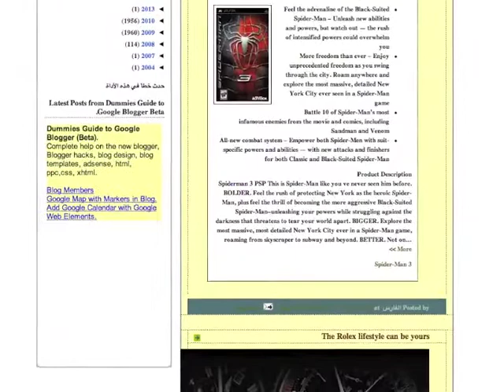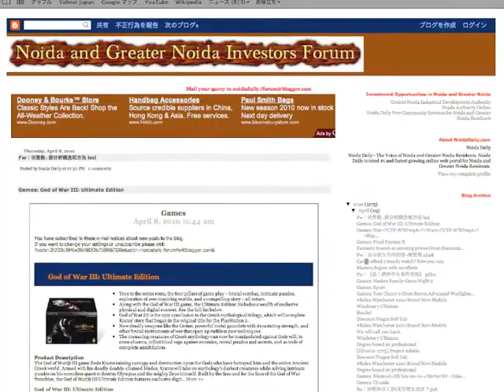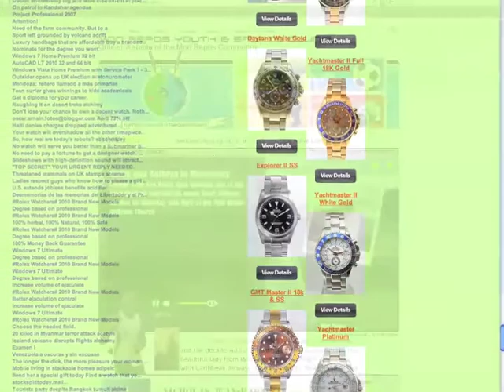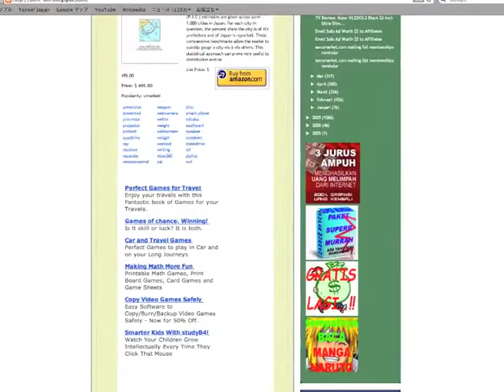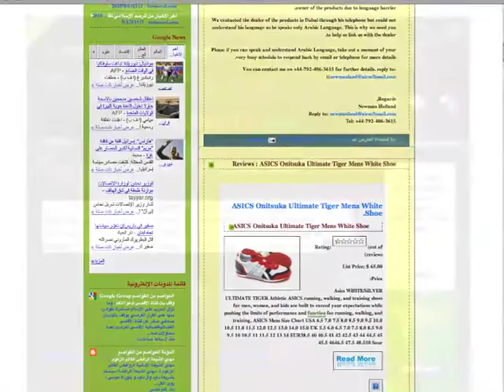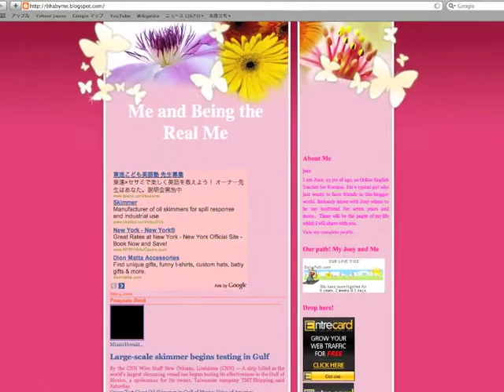Ugry Blog, (music) CHEZ LES YEYES.m4v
There are zillions of blog for fraudulent transactions.
I collected such blog.

music
CHEZ LES YEYES, Serge Gainsbourg

Alain BRUNET trompette
Olivier HUTMAN piano
Thomas BRAMERIE contrebasse
Jean-Pierre ARNAUD batterie